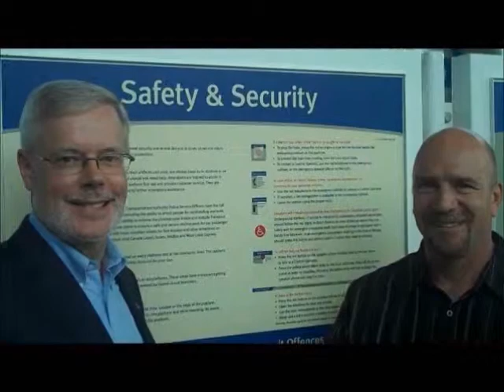First Faregate Installed on Canada Line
The first faregate is installed on the Canada Line at the Marine Drive station.  The faregates will provide a sense of security for riders and ensure everyone pays their fair share.